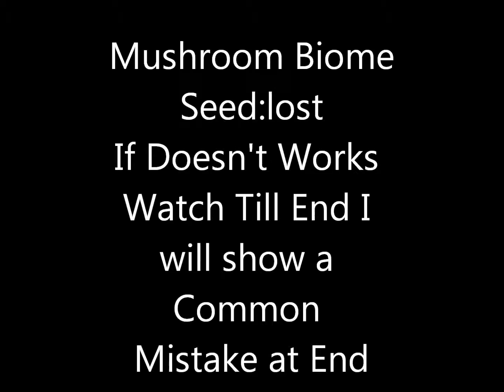Minecraft:Mushroom Biome Seed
The Seed Is In The Video recorded this back in november or december on 2011 Didn't Uploaded it i forgot to upload it that time